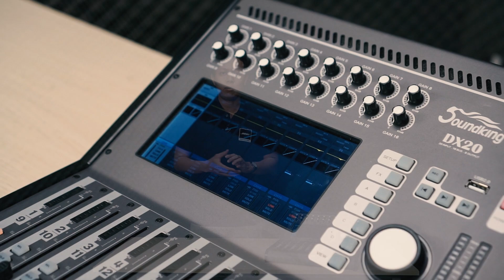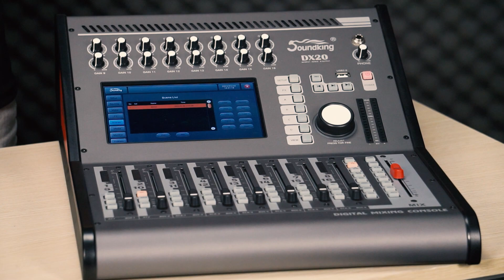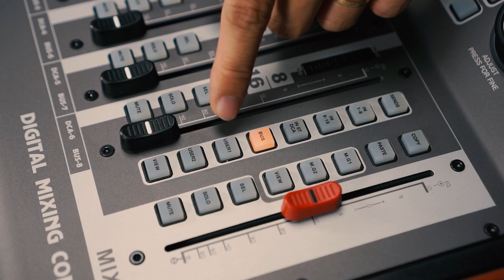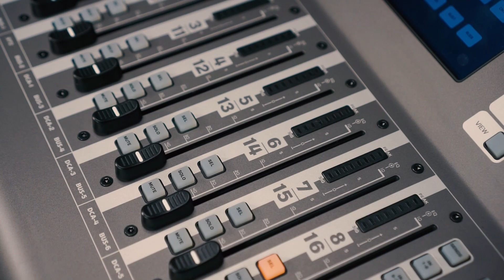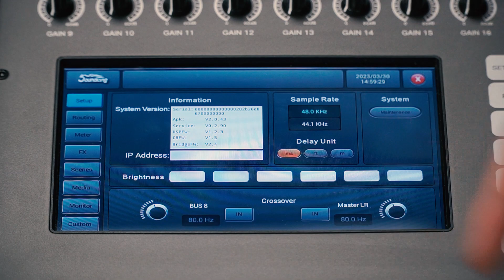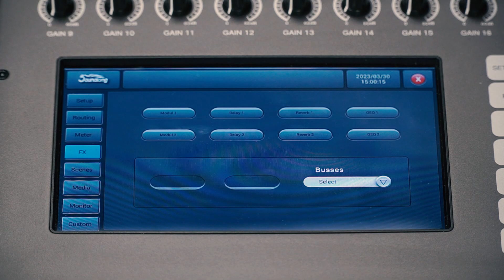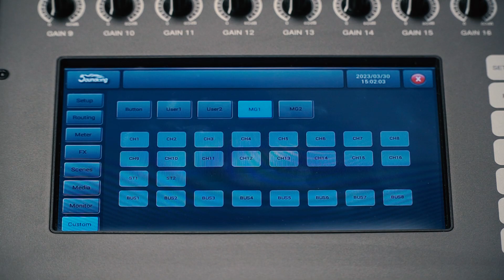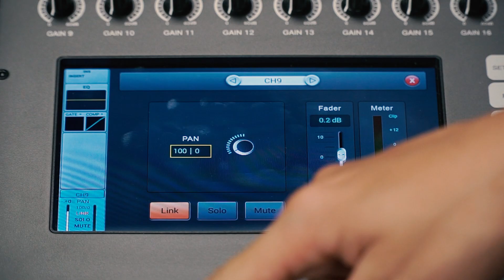Review mixer Soundking DX20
🌐 Link sản phẩm:

Soundking DX20 là phiên bản nâng cấp của DM20 với nhiều cải tiến mới, nhiều tính năng hơn cho người dùng có thể dễ dàng điều chỉnh âm thanh mong muốn.